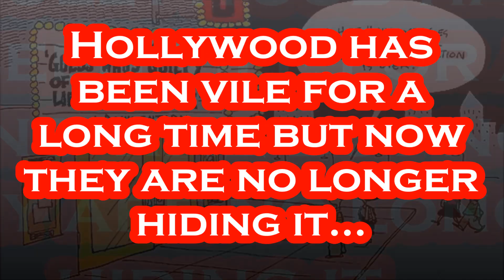Jane Fonda's Says "C-O-V-I-D is God's Gift To The Left" - Biden BFF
Jane Fonda is an American actress, political activist, and former fashion model. She is the recipient of various accolades including two Academy Awards, two BAFTA Awards, seven Golden Globe Awards, a Prime time Emmy Award, the AFI Life Achievement Award, and the Honorary Golden Lion. All of those things doesn't help the fact that she is a vile human being and actually said the things in this clip.